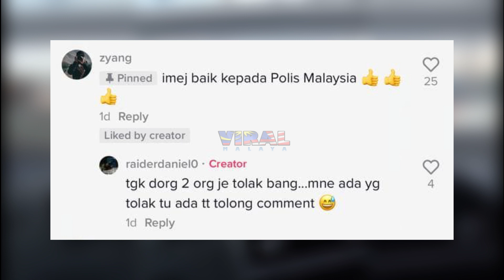TIBA2 BERHENTI TENGAH JALAN, RUPANYA TENGOK APA ABANG POLIS NI BUAT...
Highly appreciated if you guys can follow owner of this video @raiderdeniel at tiktok